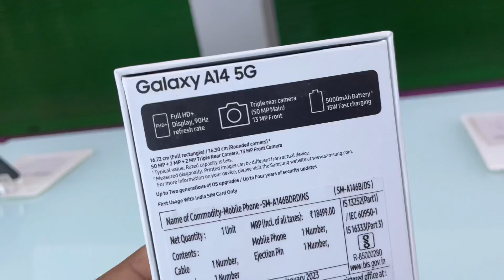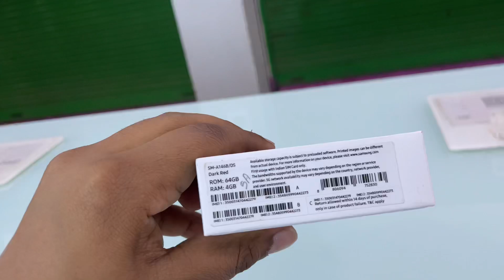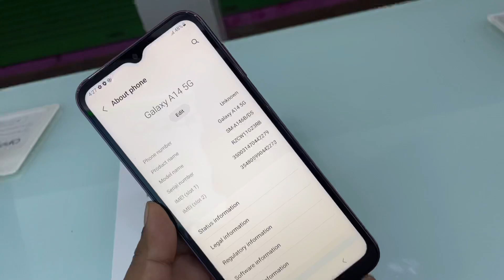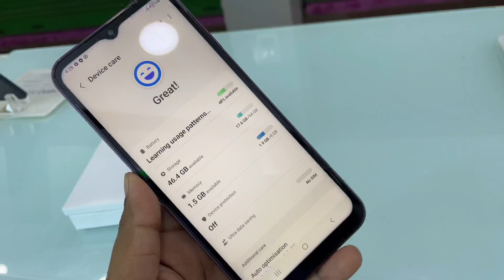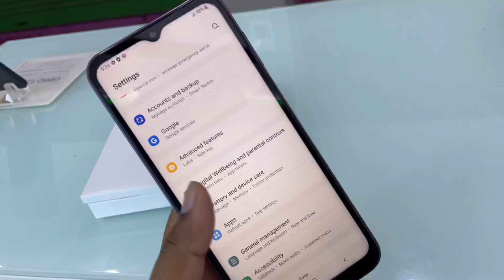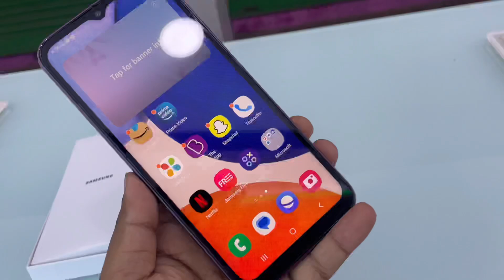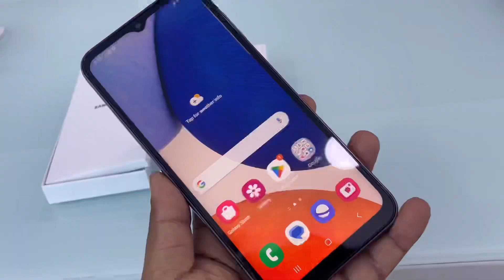Samsung Galaxy A14 5G Unboxing, First Look & Review 🔥|Samsung Galaxy A14 5G Price,Spec. & Many More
samsung
samsung galaxy A14 5g camera review
samsung galaxy A14 5g review in hindi
samsung galaxy A14 5G Unboxing in hindi